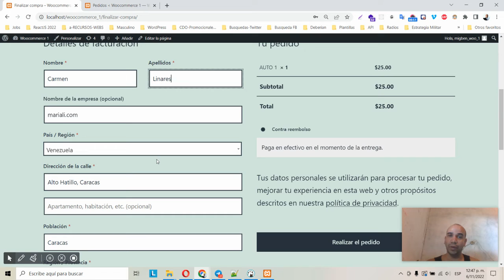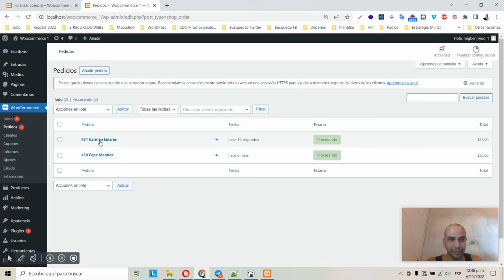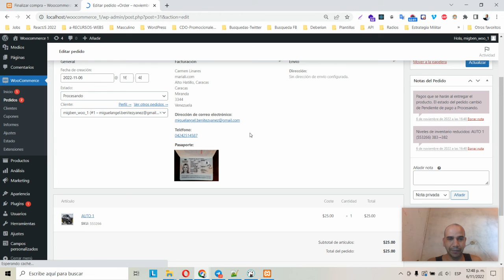Custom Image Upload Field Woocommerce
Miguel Benitez
Freelancer Full Stack Developer
Servicios de: Diseño de Logos, Diseño Web y Desarrollo De Aplicaciones